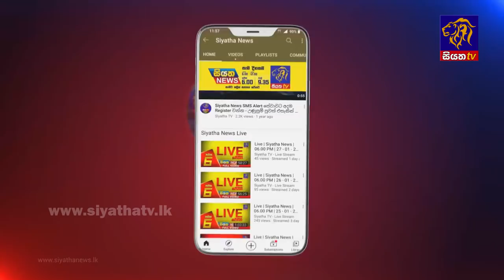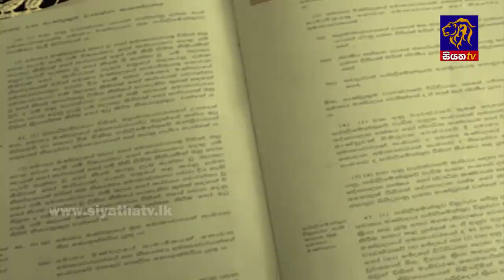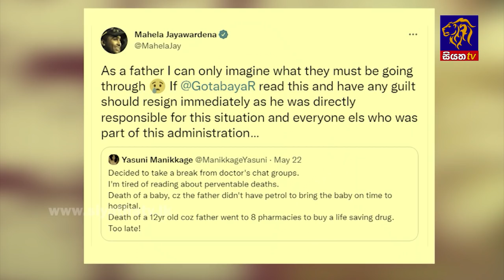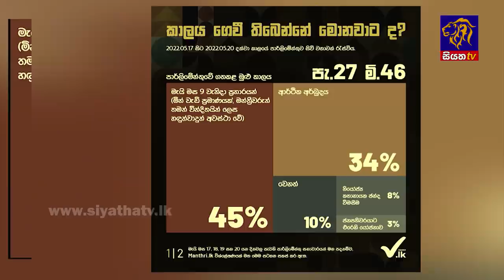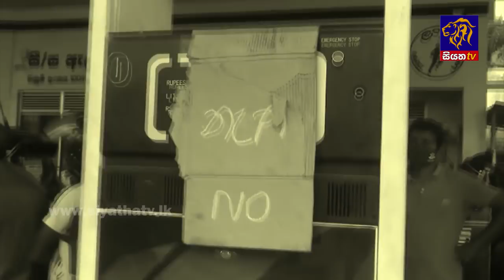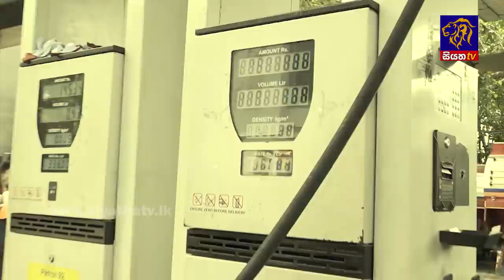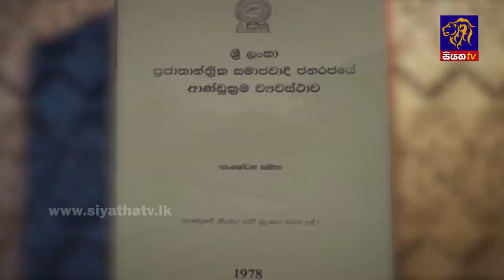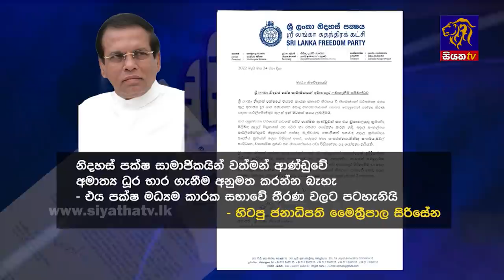Siyatha News | 06.00 AM | 25 - 05 - 2022